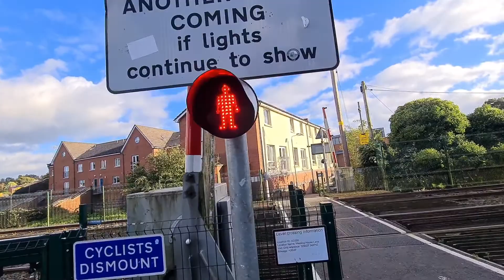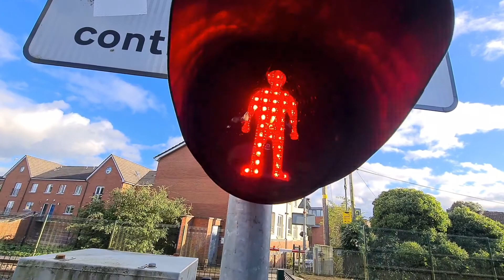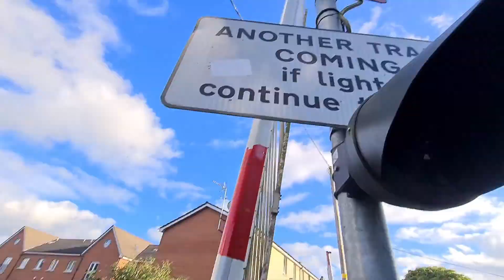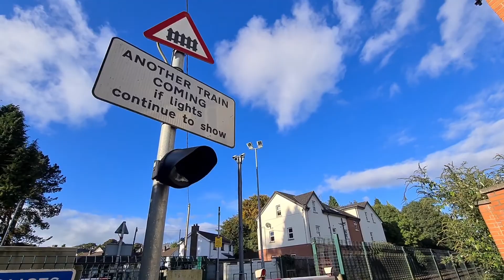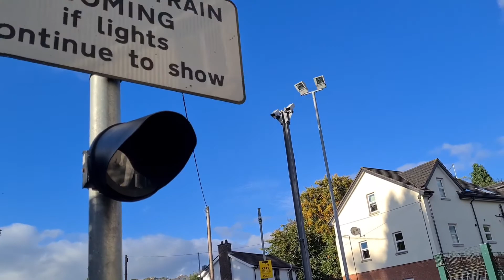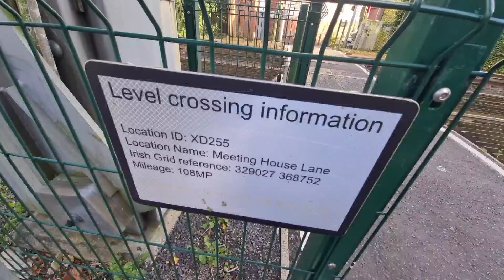Dunmurry Meeting House Lane Level Crossing (Belfast) Monday October 11.10.2021